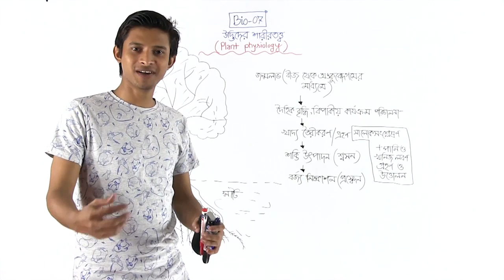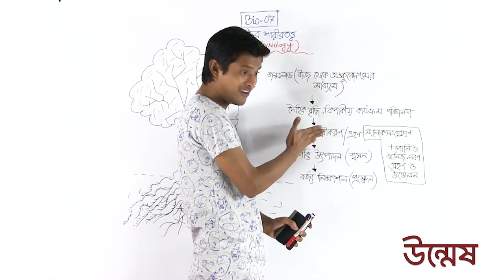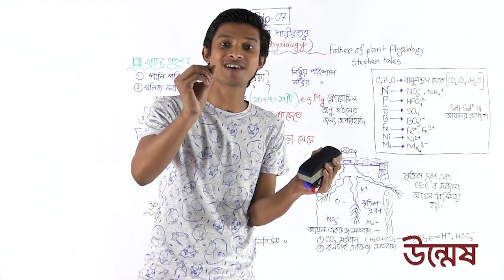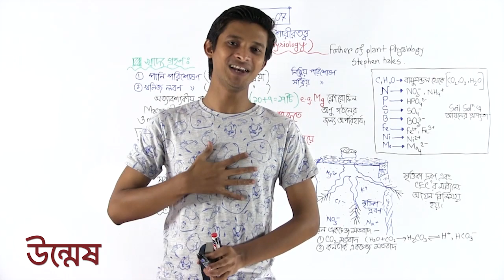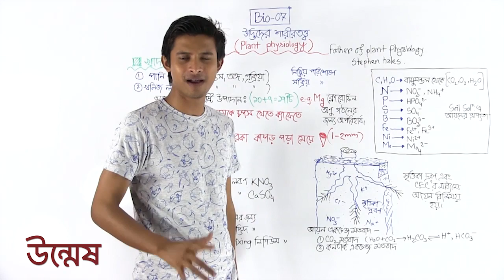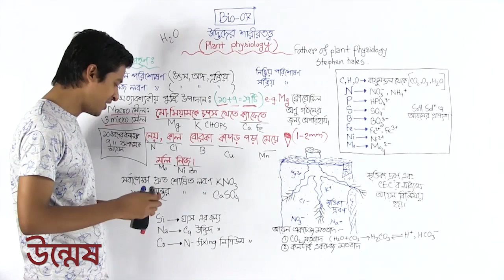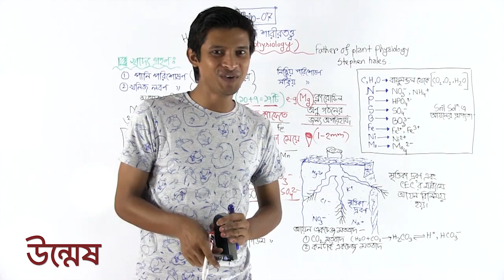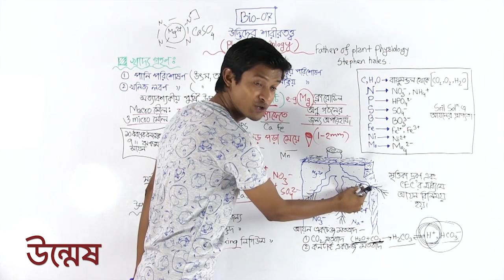Unmesh Medical Admission Biology Lecture 07 Part 01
Unmesh Medical and Dental Admission Care, Biology Lecture -07.Part-01, this video has been developed by Udvash-Unmesh Shikkha Paribar. We feel and believe that these types of videos always help your admission test preparation, this video deals with: Plant Physiology & Plant breeding Lecture by: Sawkat Imran Arafat. (Assistant chief conservator of forest) .If you feel that this video really helps your admission test preparation then like, comment, share & subscribe.

মেডিকেল+ভার্সিটি Math
লেকচার: জীববিজ্ঞান-০৭ পর্ব: ০১
অধ্যায়: ১। উদ্ভিদ শরীরতত্ত্ব
            ২। উদ্ভিদ প্রজনন
লেকচার বাই: Shawkat Imran Arafat
Assistant Conservator of Forest, BCS Forest Cadre, (MoFF), 33rd